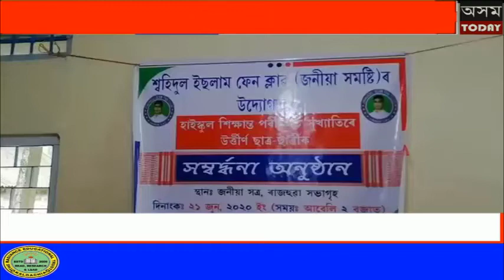জনীয়াত স্বহিদুল ইছলাম ফেন ক্লাবৰ উদ্যোগত কৃতি ছাত্ৰ-ছাত্ৰীক সম্বৰ্ধনা জ্ঞাপন